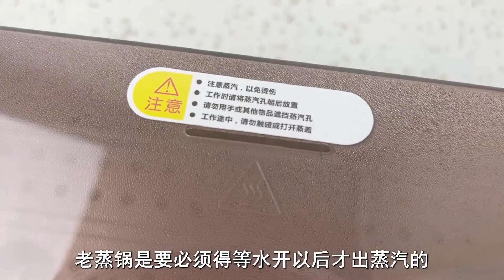终于等到你，开箱火遍全网的速蒸锅和天鹅水壶，家人都说买值了【昕悦厨房】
吃貨妹子一枚，定期分享各種家常菜，帶你感受家的味道~~

歡迎評論區多多留言互動噢~~